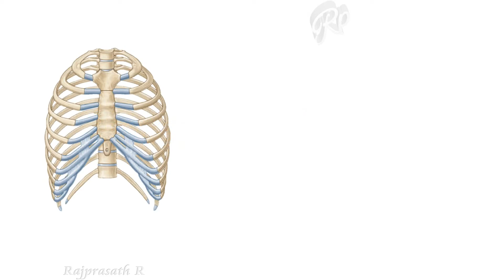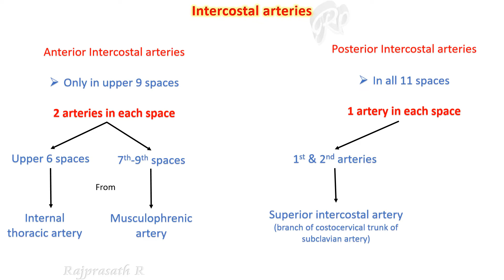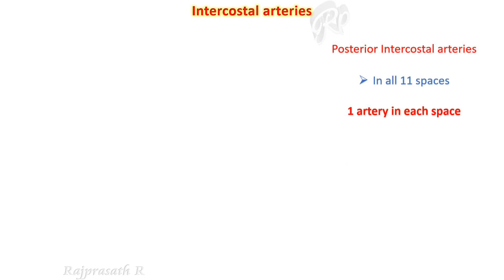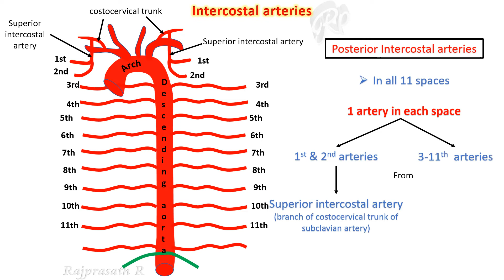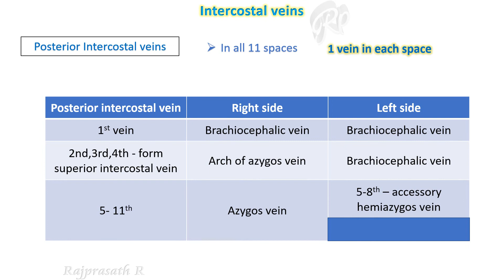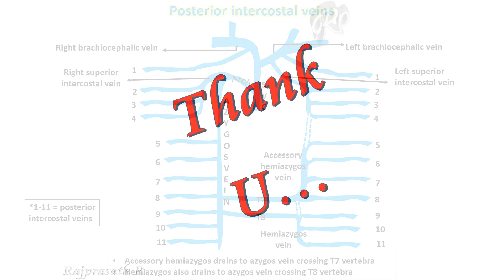Intercostal spaces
Intercostal spaces, arteries and veins